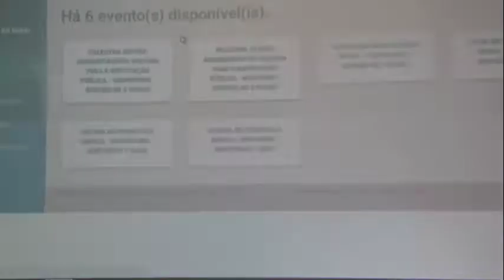26-02 Visita de membros do TCE-RJ ao TCMGO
Foram apresentados os trabalhos já desenvolvidos pelo TCMGO na área de Tecnologia da Informação (TI) e  também o compartilhamento de cursos on-line entre as instituições.